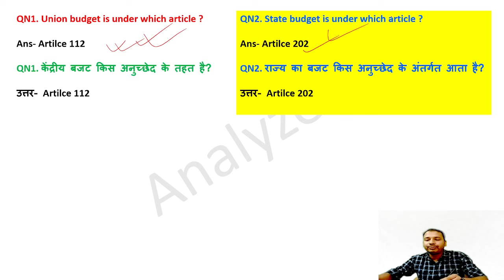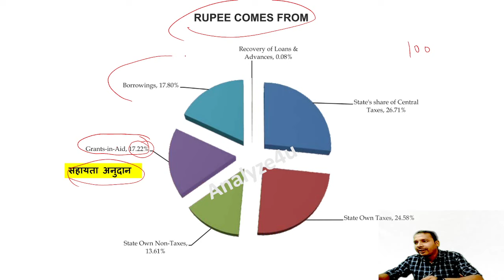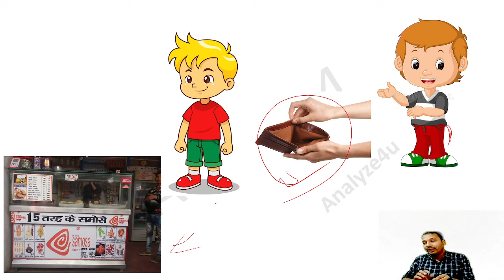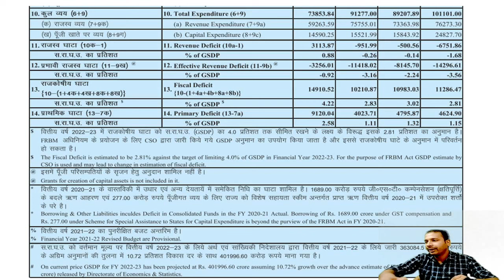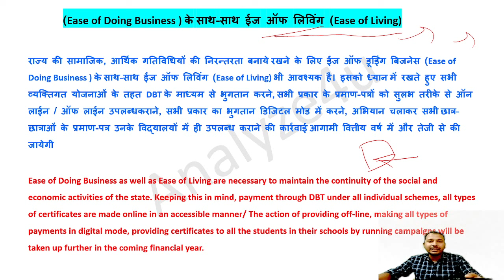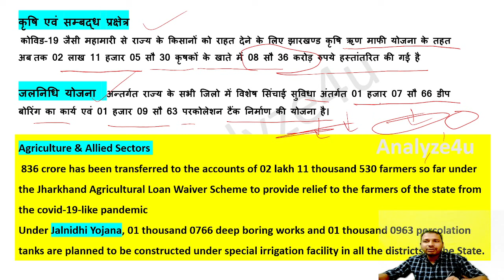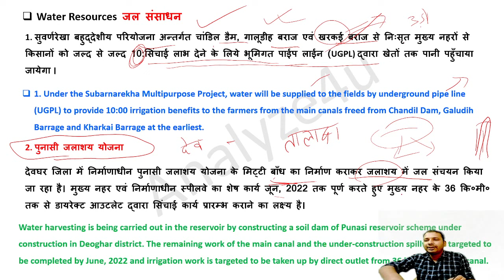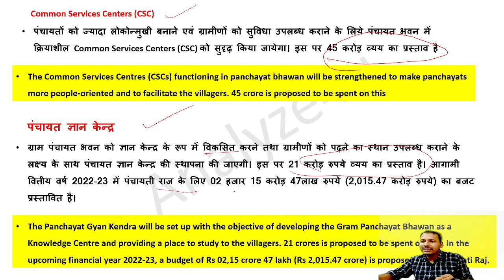Jharkhand Budget 2022-23 | Jharkhand Ki Yojnayen | UtpadbSipahi Jharkhand | Jssc Cgl | Jssc Je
🌍Option A

Fee- 100 for Complete Jharkhand Gk

🌍Option B
Fee- 200 For Complete Jssc Cgl  Paper-3 , JSSC JE Nontech

❤💥Option C उत्पाद सिपाही(Excise Constable)  लक्ष्य Batch  (pdf+video+test series)

Complete Course - Paper-3

Fee - 200

🌍JSSC  QUIZ Telegram Group for Test

🌍JSSC JE General Engineering Previous Year 120 Questions 2014